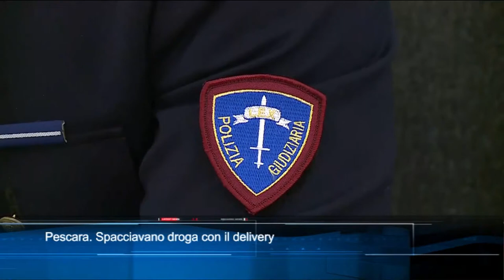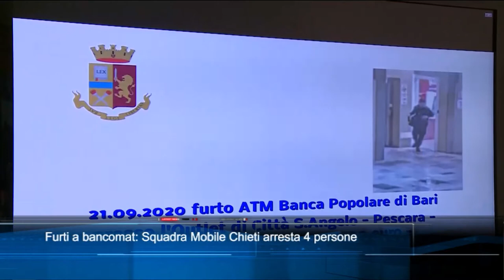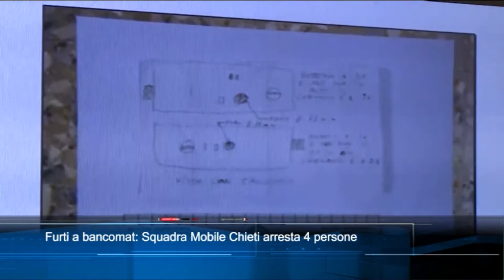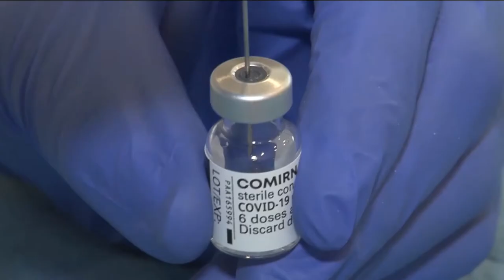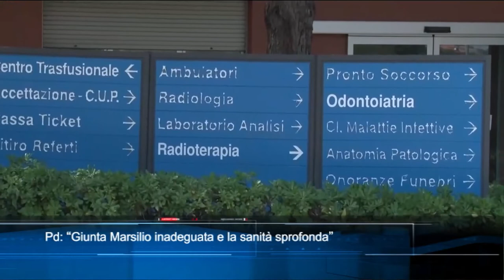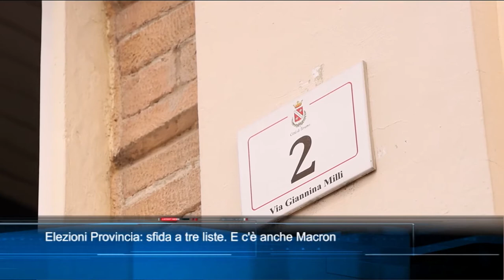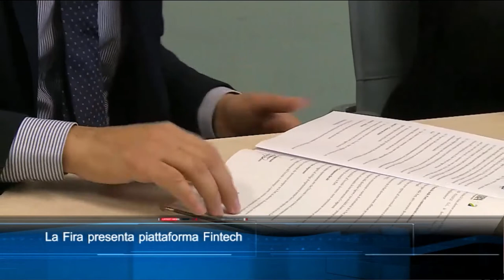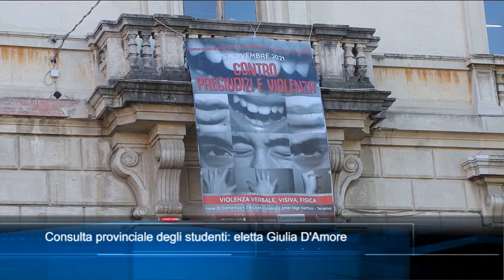TgSei edizione delle 19 di martedì 30 novembre 2021